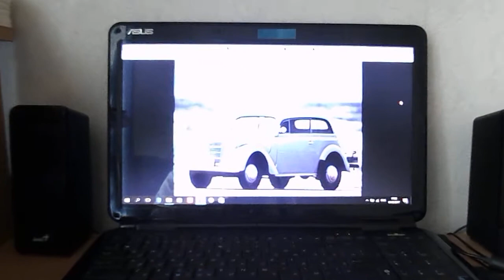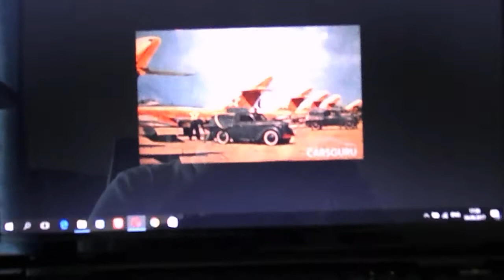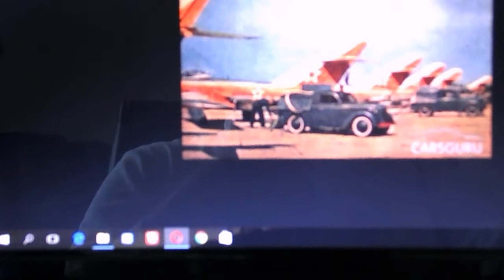მოსკვიჩ 400-420 საგზაო მოძრაობის რეგულირების ქვედანაყოფი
დეაგოსტინის ჟურნალური სერია (ავტომობილი სამსახურში)